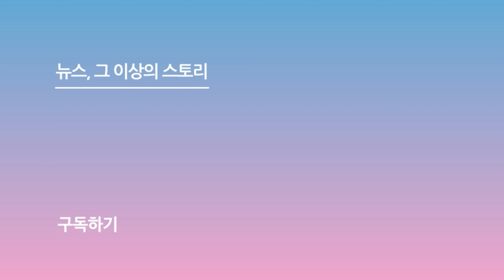[4K] 안성훈(Ahn Sung hoon), '좋다!' 무대 직캠 (2023 서울맥주판타스틱페스티벌)